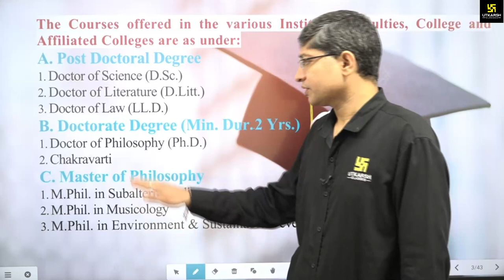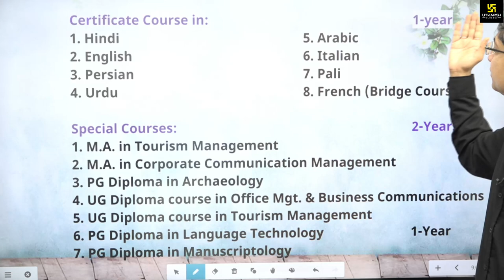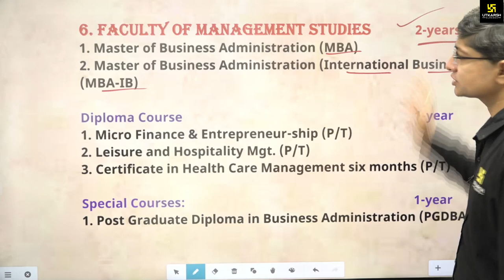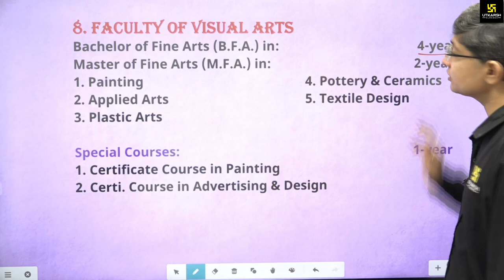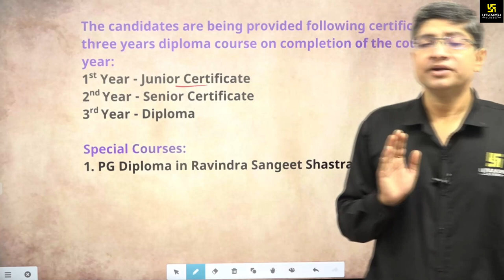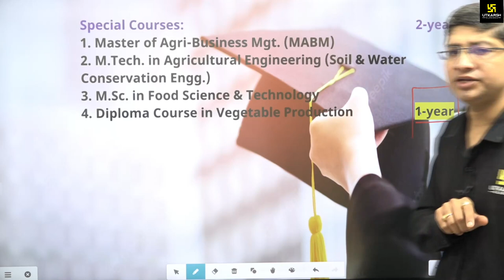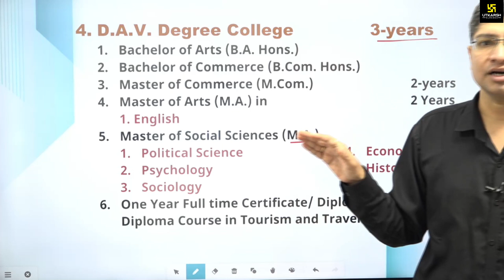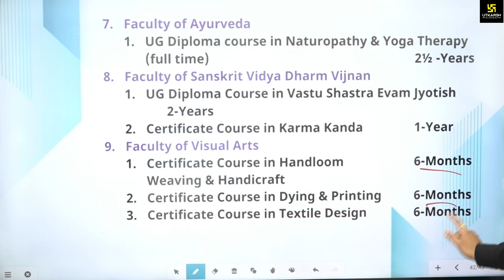BHU (Banaras Hindu University) | BHU All Courses Detailed Information | By Amit Sir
🌟Holi Hungama🌈(सफलता का रंग, उत्कर्ष के संग)🔫
रंगों का त्योहार होली🥳पर आप सभी विद्यार्थियों के सपनों में सफलता का रंग भरने के लिए उत्कर्ष लेकर लाया है "होली हंगामा" (21 से 28 March तक), जिसमें उत्कर्ष एप में उपलब्ध CUET के सभी Online Courses पर मिल रही है 90% तक की भारी छूट🔥तो बिना देरी किये आज ही इसका लाभ उठाएँI

यदि आपने CUET Exam Form में BHU ( Banaras Hindu University) का चयन किया है तो यह वीडियो आपके लिए ही है क्यों कि इस वीडियो में Amit Sir बता रहे हैं BHU से संबंधित जानकारियाँ।
अतः इस Video को अंत तक ज़रूर देखें और आपके Classmate जिन्होंने CUET Exam Form में BHU का चयन किया उनको भी इस वीडियो अवश्य शेयर करें ताकि वो भी सम्पूर्ण जानकारी प्राप्त कर सके I